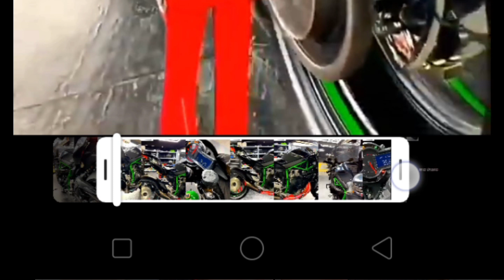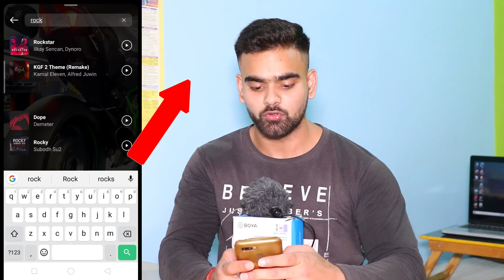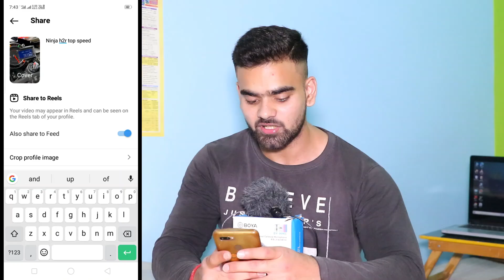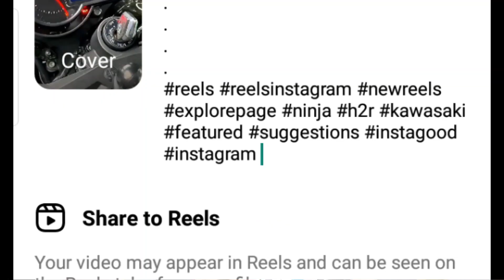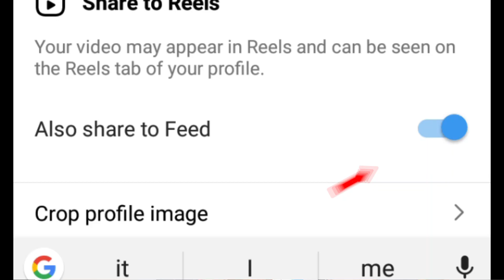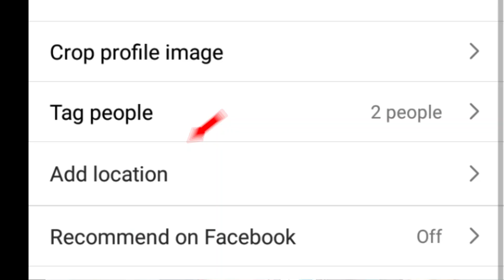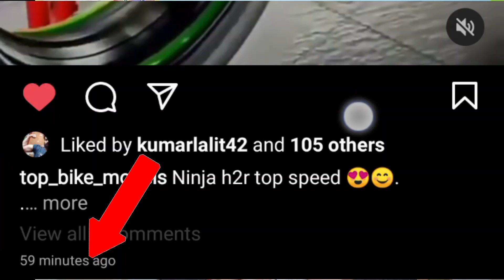NEW Viral Trick To Get 3K Organic Views on reels | how to viral reels on instagram | (LIVE PROOF)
NEW Viral Trick To Get 3K Organic Views on reels | how to viral reels on instagram |

dosto agr aapko koi esa topic milta h jo Knowledge se bhrpur ho to aap mughe instagram pr DM kre==

your questions =
reels viral kaise kare
reels
reel views kaise badhaye
how to increase views on reels
reels viral trick
viral reels
how to get more views on reels
insta reels kaise viral kare
insta reels viral kaise kare
reels ko viral kaise kare
reels par view kaise badhaye
instagram par reels views kaise badhaye